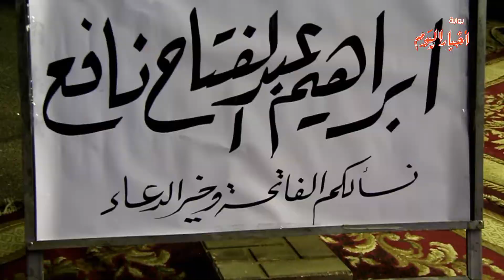أخبار اليوم | سيد علي في عزاء ابراهيم نافع